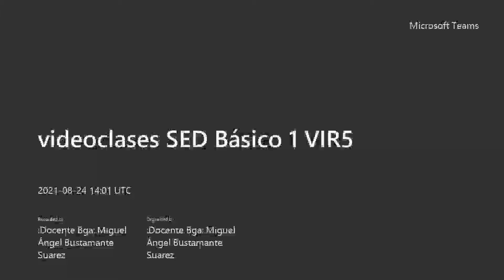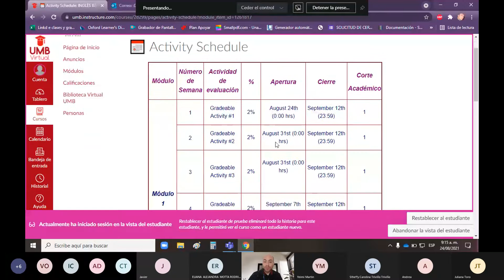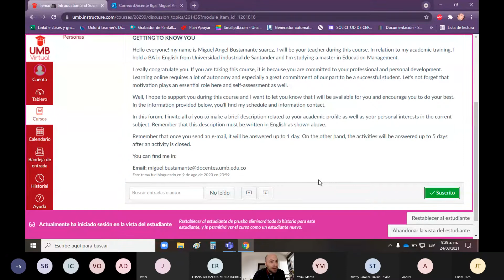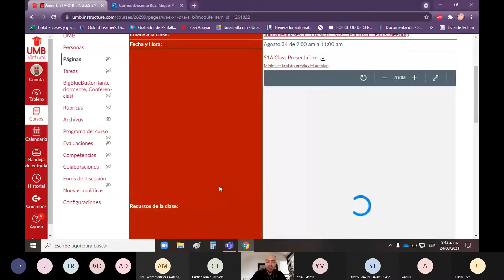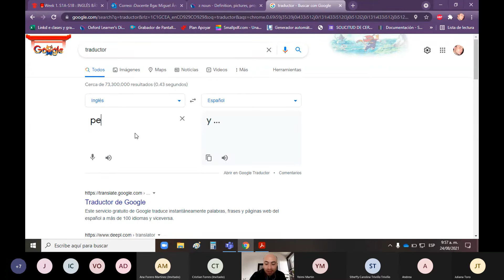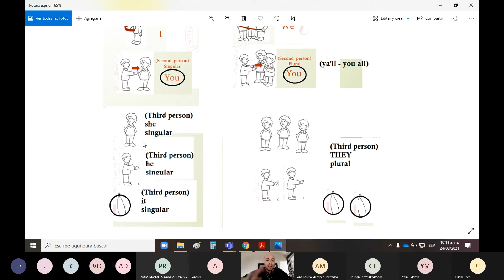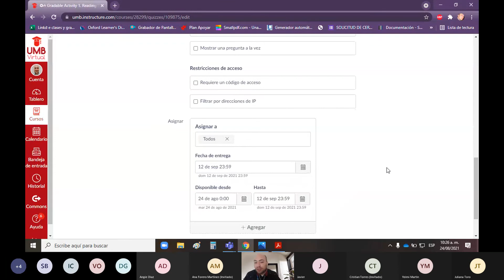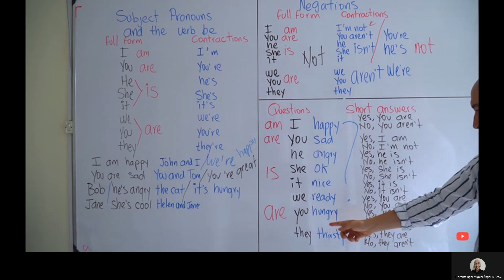VIDEOCLASES CIERRE DE BRECHAS BÁSICO 1 SEDVIR5 SEMANA 1